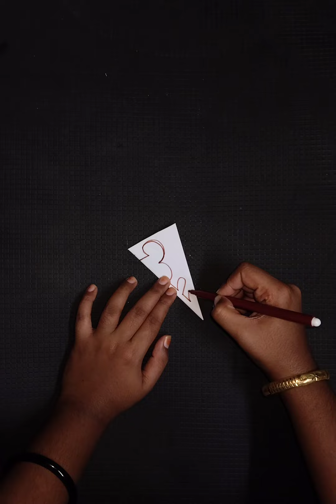Paper Cutting ✂️ Design#shorts#crafts